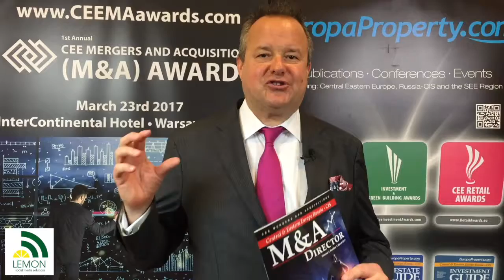2017.03.22 - Craig Smith JDCEEMAawards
Carig Smith from M&A Magazine about 1st CEE M&A Awards,